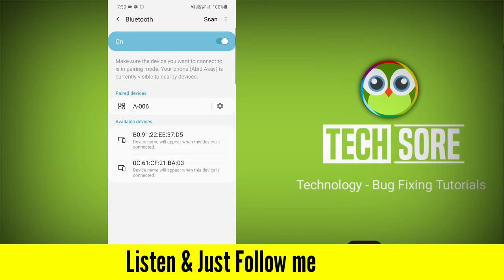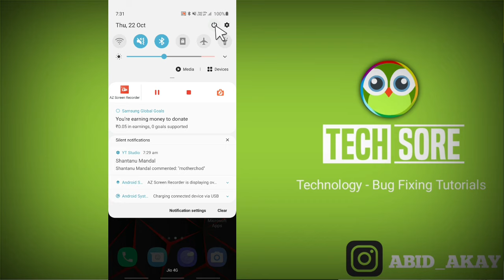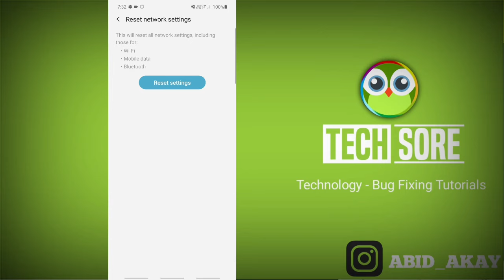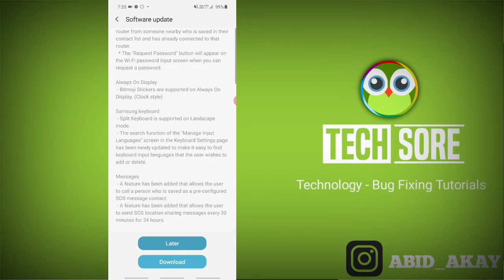All Samsung Mobile | Bluetooth Not Working & Bluetooth Connection Problem in f41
iss video me maine bataya hai agar apka bluetooth chal nahi raha hai connect nahi ho raha hai pair problem hai kya kare kaise kare kaise theek kare.

Make sure the device you want to connect to is in pairing mode. Your phone (‎Abid Akay‎) is currently visible to nearby devices.

Send Me Screenshots Of Your Problem in instagram👇

Talk soon,
Abid Akay